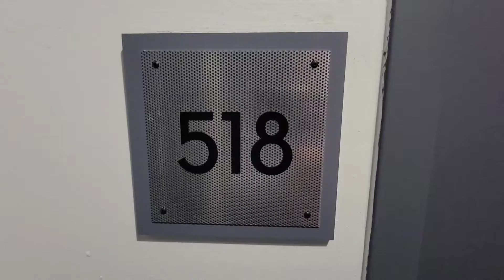Lofts at Mockingbird Station apt 518